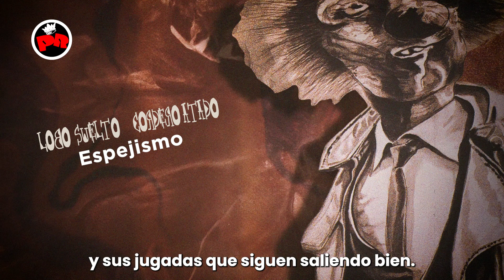Patricio Rey y sus Redonditos de Ricota - Espejismo (Audio Oficial)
Patricio Rey y sus Redonditos de Ricota
Lobo Suelto - Cordero Atado (1993) - Volumen 1

Letra:
La tierra gira, hoy, menos veloz.
En ciertas cosas, el diablo siempre es neutral.
Pasará, ya pasará...
Este espejismo pasará...

Cerras los ojos y ves la boutique del rock,
y sus jugadas que siguen saliendo bien.
Lo mejor de nuestra piel,
es que no nos deja huir...

(Solo Violin)

Contra las cuerdas vas a desafinar,
canciones tristes, dueñas del corazón.
Borra el rastro tu dolor,
y ya no te arrepentís.

C̲r̲é̲d̲i̲t̲o̲s̲ ̲d̲e̲l̲ ̲á̲l̲b̲u̲m̲:

Durante los meses de Marzo a Julio, en las míticas instalaciones de "Del Cielito Records", se sucedieron infinidad de lances sónicos que fueron culminando con variada suerte…
Una vez más, hipotecando sus almas, un destacado grupo de catchers vistió los tradicionales colores de Lupus y del Rulo.
Las respectivas divisas fueron defendidas, alternadamente, por los siguientes accidentes biológicos:

En puros pases de trinchera:
El trompita Bucciarelli
Walter "Arcano" Sidotti
Herodes Dawi
Herr Professor Beilinson
Lo Indio Moulinex
El trompita Bucciarelli

Banderillas:
Sergio Poli= violín – bluezcarda en "Espejismo" y "Un ángel para tu soledad".
Guillermo "dedo brujo" Piccolini= teclados en "Caña seca y un membrillo" y "Sorpresa de Shangai".
Los lances originales son otro producto descarnado del Indio "Moulinex y Herr Professor".
Surfing channel a cargo del grumete midi Hernán Aramberri.El control etéreo fue ejercido por el mariscal Breuer y su "stuntmaster" personal Barry Brodsky susurró en "Lavi – Rap".

En el picadero: Las gemelas Poly & Heidi soldaron corazones con sus caricias y el maestro Rocambole y Semiya consiguieron con sus visiones que los paquetes quedaran muy lindos, aunque laserizados por Meroyuela.

Desde el burladero (aquel inolvidable aporte): Vlad Gauvry – Adrián Rivarola – Guido "oruga manisera" Nisenson – Diana Maravilla – Murray Broadway – Marta – Claudio Kleiman – Negro Vargas – Piojo Ávalos – Cacho Soldado y El Niño Herrera.

Axioma principal de esta porfía: "Cuando el carro anda, los melones se acomodan".
Producido por Patricio Rey

En el principio fue la compasión y el principio es la mitad de todo. A partir de entonces ciertas mentiras dieron vergüenza.Sucedió así: una gloria mucosa cayó del cielo y allí donde cayó se alzaron la carne del lobo y la del gemelo enrulado con hechuras de cosa humana.Sobre esta tierra mansa reinó entonces el germen verdadero de la muerte con la dulce sangre en sus fauces.Desde ese momento el nuevo diablo fue seductor sólo para la inocencia y vistió la piel de lobo diciendo:
Corderito, soy el miedo que te muerde cuando la muerte baila sobre tus cuadriles perfumados.Cuando olfatea tu carne tibia de fetiche, de ídolo adorado que no besó la cola del primer Satán, porque nunca dejó de recordar que el sufrido viejo también fue un ángel.Corderito… no es bueno mantener al lobo hambriento (terminás con el corazón en la boca te lo digo yo, ji – ji).Vos, corderito, multiplicaste la crueldad durante milenios. No tuviste compasión. No hiciste uso del movimiento del alma que nos hace sensibles al mal que padecen los demás.Querido corderito… a partir de ahora perderás tu inocencia, pero no temas, la pérdida de la inocencia traerá belleza a tus ojos. Recién ahora podrás mirar la naturaleza con melancolía.Este lobo hechicero que soy, subirá al cielo consumido por tus palabras. Te dejaré las sobras, y aunque es verdad que hay un mundo en ellas, ascenderé con la esperanza de que no te pruebes la piel que yo gasté. Porque… querido corderito… ¡Aquí es el mas allá!.

PD: El próximo diluvio te vuelvo a ver.
Siempre tuyo. LUPUS EL LOBO